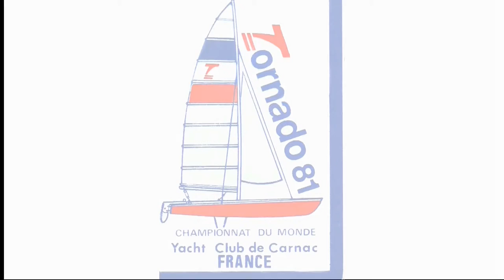Tornado Carnac 2015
Tornado sailing in the bay of Quiberon, Carnac 18th april 2015. Good wind, high speed, great speed machine for catamaran sailors.